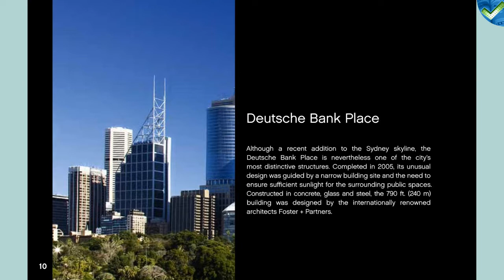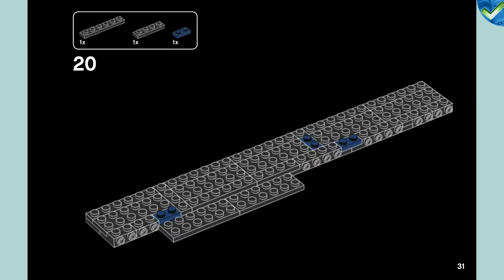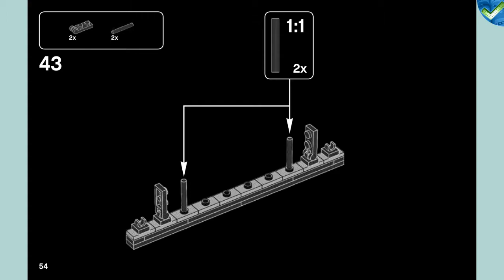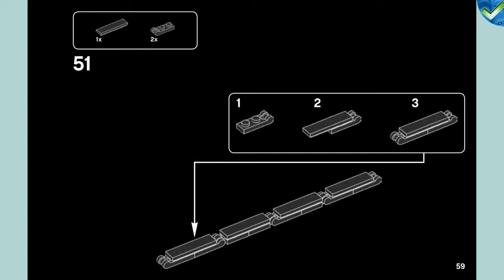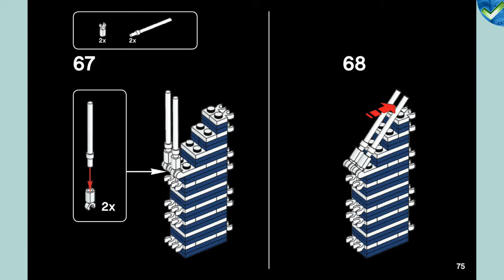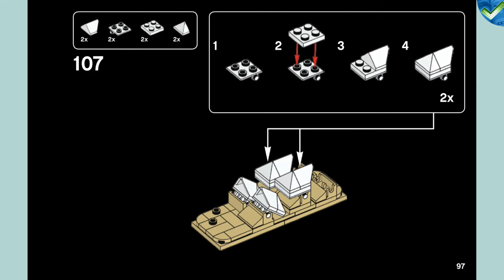21032 LEGO® Architecture Sydney Manual at the Brickmanuals Instruction Archive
LEGO®-Setdescription:
Capture the architectural essence and splendor of Sydney with this magnificent set that brings together the iconic Sydney Opera House™, Sydney Harbour Bridge, Sydney Tower and Deutsche Bank Place, in an inspirational skyline setting. Each individual LEGO® structure provides a unique and rewarding building experience with true-to-life color and relative scale depiction. Sydney&#39;s sparkling harbor is represented in the tiled baseplate, adding an extra dimension and feel of authenticity to this detailed recreation of one of the world&#39;s most glamorous cities.
-uild a detailed model of the Sydney skyline!-ncludes the Sydney Opera House™, Sydney Harbour Bridge, Sydney Tower and Deutsche Bank Place-ncludes collectible booklet containing information about the design, architecture and history of the building-EGO Architecture building toys are compatible with all LEGO construction sets for creative building-he skyline is over 8” high, 9” wide and 2” deep-61 pieces – For boys and girls over 12 years old